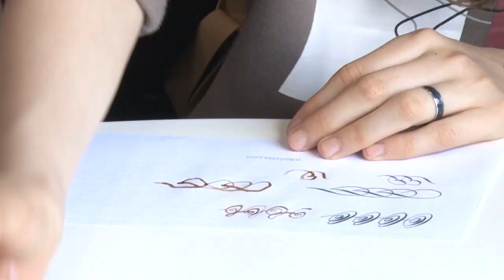Библионочь-2023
Всероссийская акция «Библионочь» прошла в Одинцовской библиотеке № 1. Несмотря на название, действие начало разворачиваться уже днем: костюмированное шоу, волшебные предсказания, мастер-классы для детей и взрослых и, конечно, много интересной литературы.